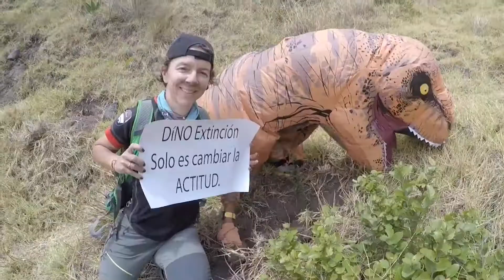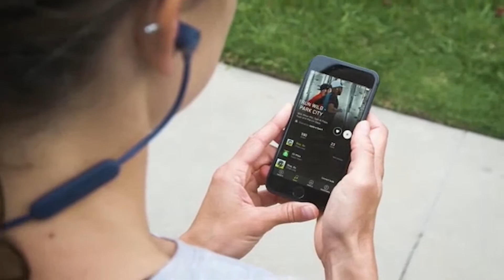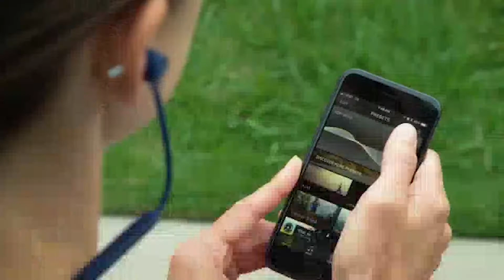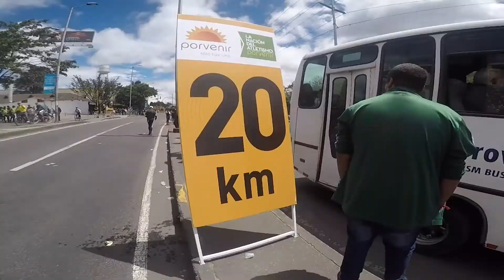Informativo del Viernes mmB 30 08 19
La edición de este informativo está cargada de grandes invitados, los dinosaurios de la mmB, Mauricio González en la media maratón de Buenos Aires y  Catalina Gómez nos habla de la travesía 200k.

Esto y más en nuestro informativo.